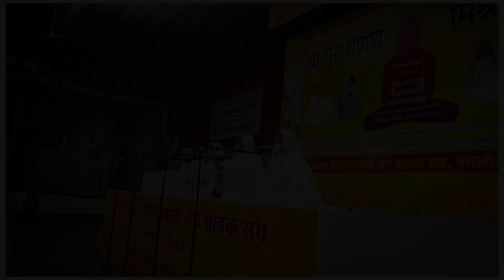Matru Pitru Vandanavali , p Pu.Chaitanyashreeji ms thana 4 ke sanidhya me, central Sangh Bangalore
P.pu Chaitanyashreeji ms